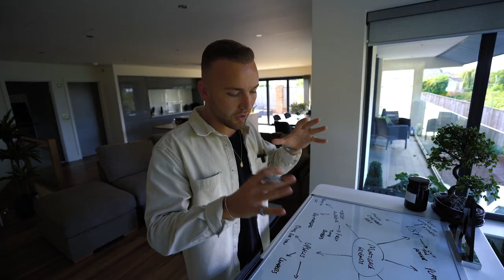How Liam Is Making $83,000 Per Month With His SMMA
In today's video, I am joined by Affluent Academy member Liam Casey.

Since joining the Affluent Academy, Liam's digital marketing agency 'Reliable Leads' has been booming! His agency has consistently been turning over $75,000-$83,000 per month in the last 6 months!

Liam's agency helps real estate professionals dominate their market and close more deals with his lead engine system. With over 100+ clients served in Australia & New Zealand.